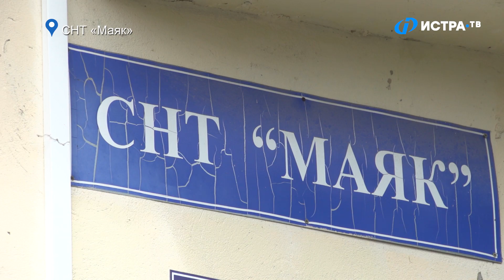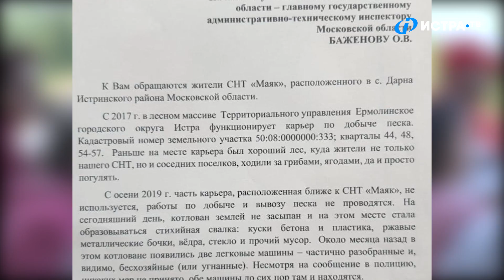Не засыпанная история: проблемный карьер в СНТ «Маяк»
В 2016 году на лесном участке вблизи СНТ «Маяк» был разработан карьер. Именно отсюда брали песок для строительства центральной кольцевой автомобильной дороги (ЦКАД). Такие проекты всегда подразумевают последующую рекультивацию, чего не произошло. Теперь песок свозят и продают нелегально, а сам овраг постепенно превращается в свалку…